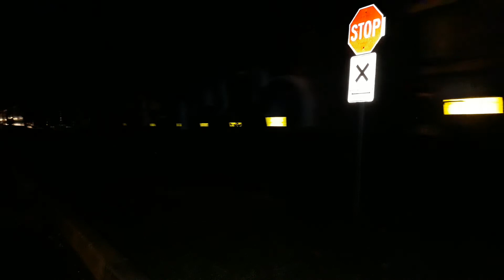*CAUGHT ON CAMERA* Idiot Runs In front of Train!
This idiot kid almost lost his life